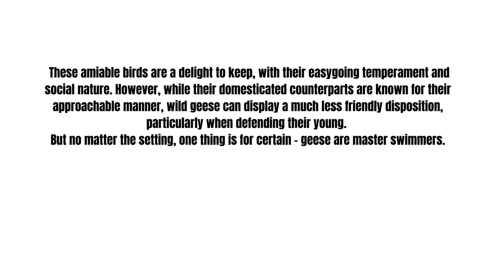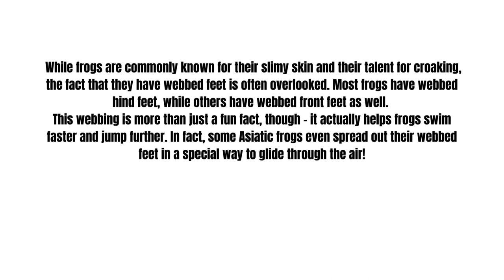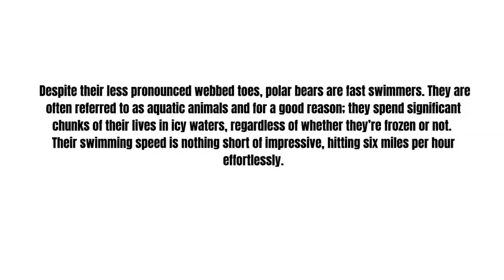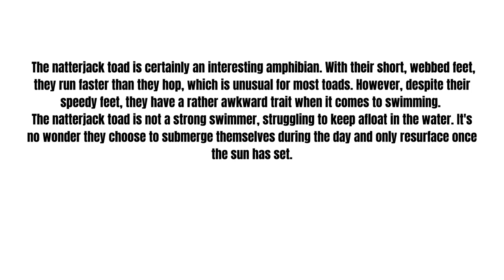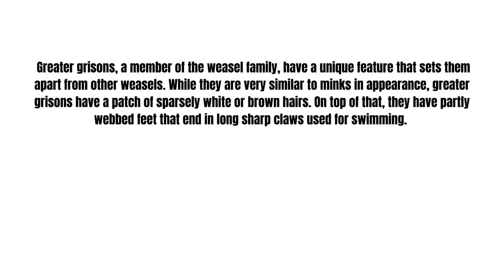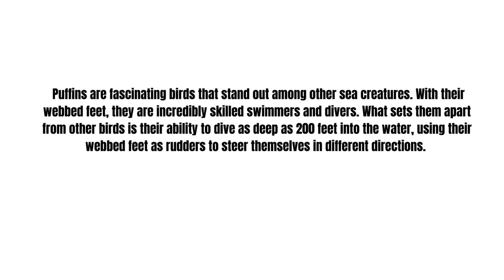Surprising Animals With Webbed Feet You Don’t Want To Miss This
🦆🌊 In our latest video, "Surprising Animals With Webbed Feet: You Don’t Want To Miss This," we're delving into the fascinating world of creatures equipped with webbed feet, a remarkable adaptation for life in aquatic environments.

Join us as we uncover the surprising diversity of animals that possess webbed feet and explore how this unique feature enhances their survival in various habitats. From waterfowl like ducks to unexpected webbed wonders, each species showcases the versatility and efficiency of nature's designs.

Let's marvel at the wonders of animals with webbed feet together. 🌍🦢